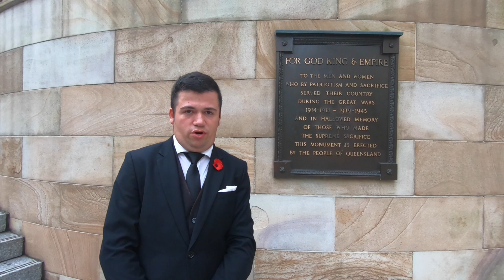Remembrance Day 2024 - ANZAC Square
Today marks 106 Year ever since World War I ended in 1918 on the 11th of November. Today is Remembrance Day Globally, a very important day for us all to gather and pay our respects for those who gave up their lives and risked their lives for our freedom today. They were Brave Men and Women, they were strong and took a lot of Courage.